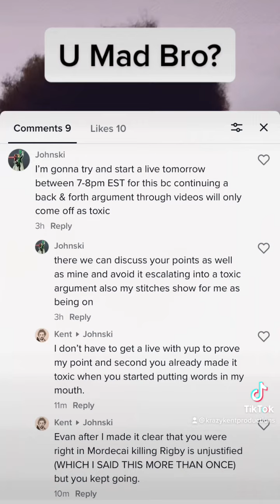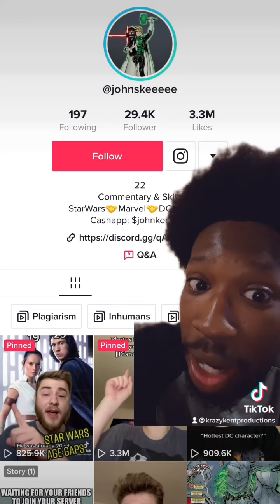Johnski Drama (Part 2)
The events leading up to my video getting taken down